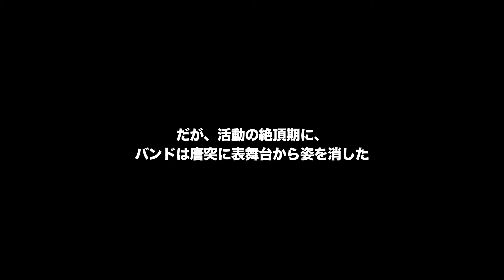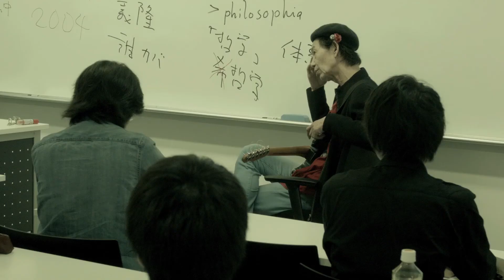大津city今恋心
難病で余命1年と宣告された滋賀県在住の手作り楽器職人の正雄(78)は、人生最後の仕事として絶縁状態にある一組の兄弟の絆を音楽の力で修復すべく渾身の力で画策する。兄弟は70年代に活躍し、明石家さんまらを輩出したテレビ番組のホストも務めたバンド「誰がカバやねんロックンロールショー」のメンバーで、忌野清志郎や甲本ヒロト等に影響を与えた。正雄は彼らの音楽が現在の若者を勇気づけると強く信じている。果たして、正雄の野望は実現するのか‥？